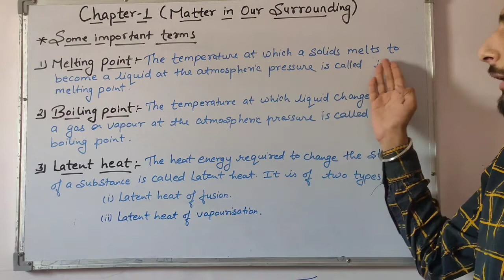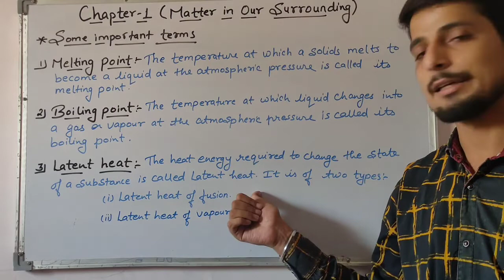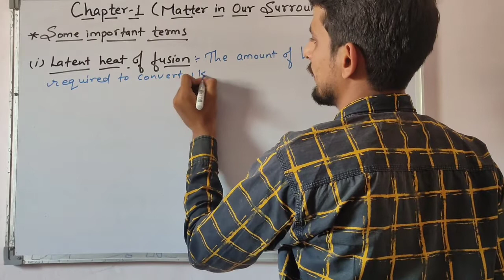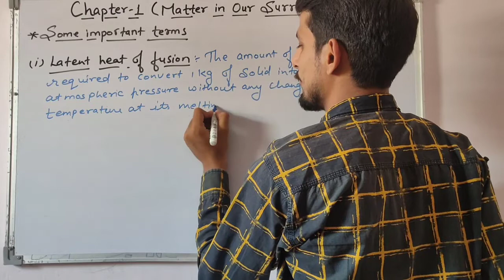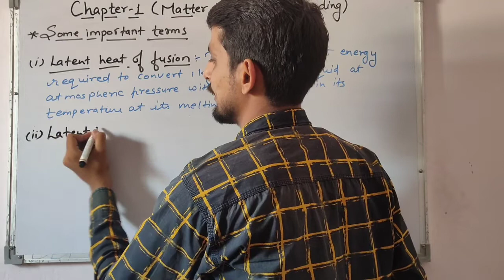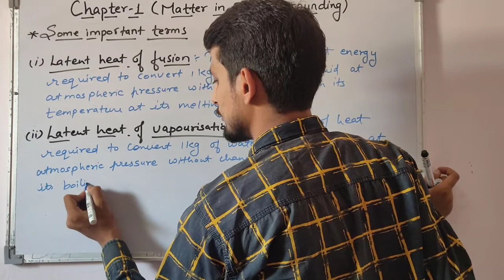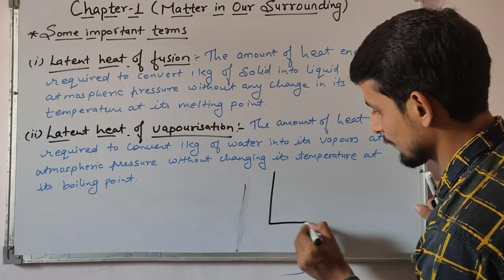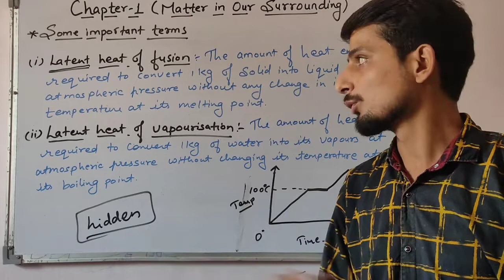Class - 9 Science (Chapter - 1 Matter in our surrounding) Part - 6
Some important terms